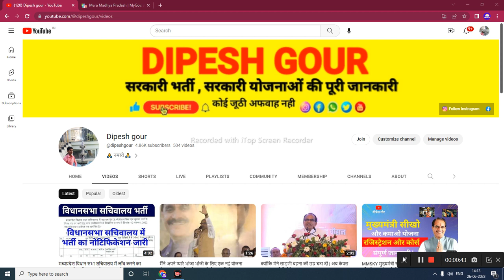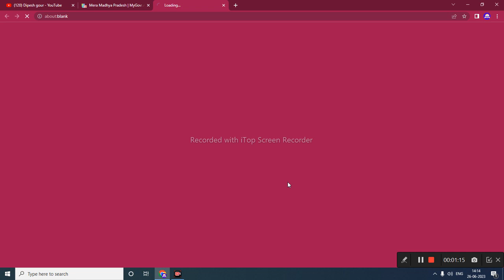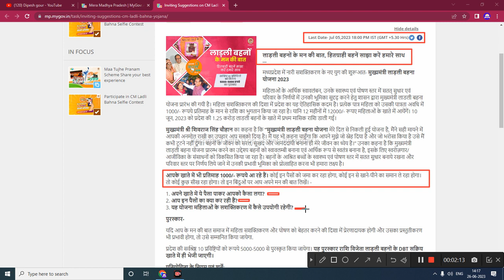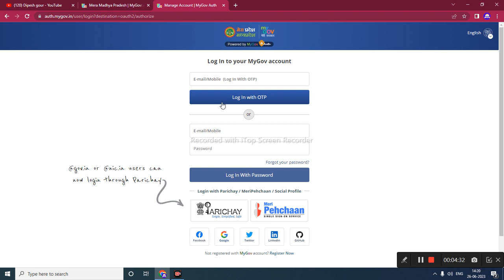लाडली बहनों को मिलेंगे ₹5-5 हजार रूपए रजिस्ट्रेशन शुरू सीएम शिवराज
My others social media link follow

Ladli behna yojna,cm shivraj singh chauhan live,cm yojna,pmo India,narendra modi live,narendra modi speech,mp new vacancy 2023,mp si vacancy 2023,mp police new vacancy 2023,Mp job vacancy 2023,Ladli bahanon ke paise kab dalega,narendra modi latest,Pmo india,ladli bahan yojana,लाडली बहना योजना,ladli behna yojana,Ladli behna yojana new update,ladli behna yojana list kaise dekhe,cm ladli behna yojana

      😍DIPESH GOUR😍